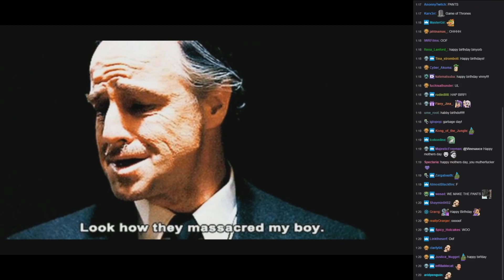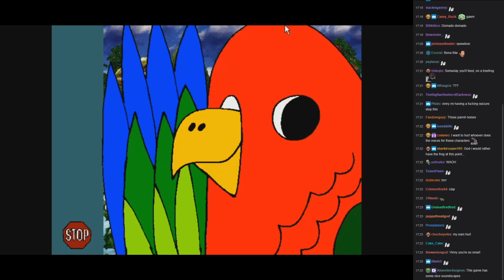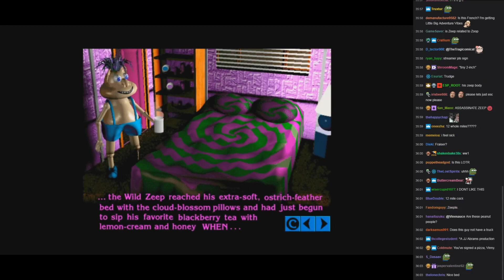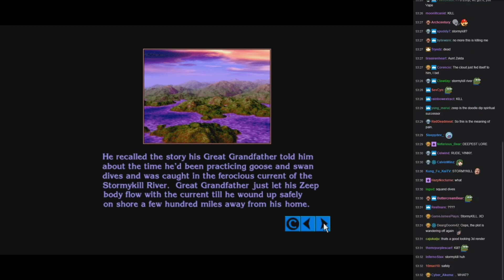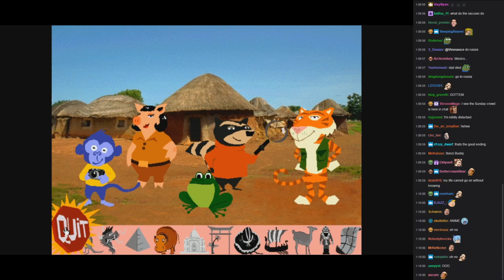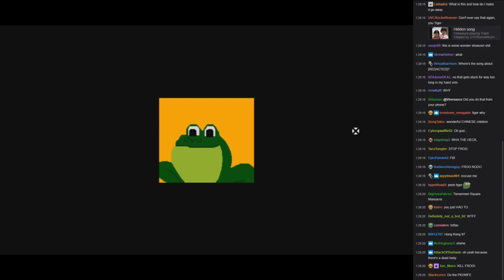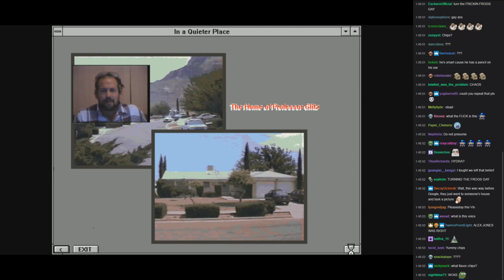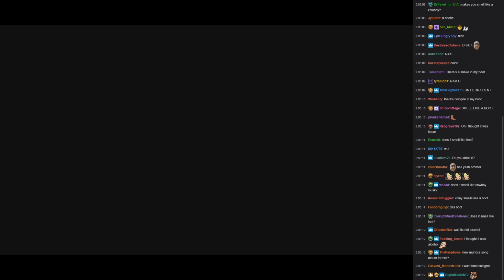[Vinesauce] Vinny [Chat Replay] - CD-ROM Crust Pack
Stream date : May 12, 2019
Chat recorded : July 9, 2019
Recording prepared : March 18, 2020